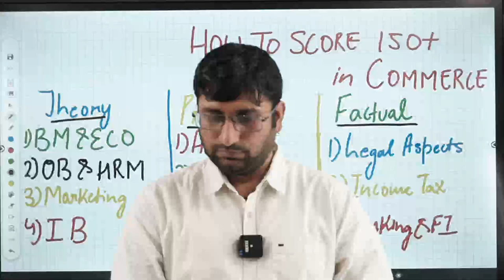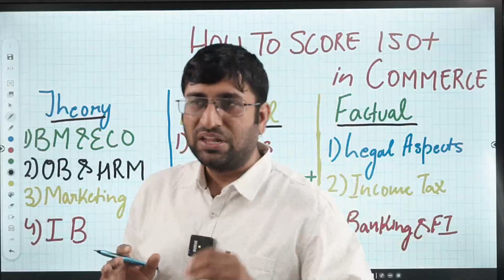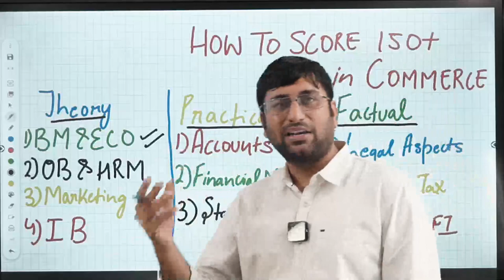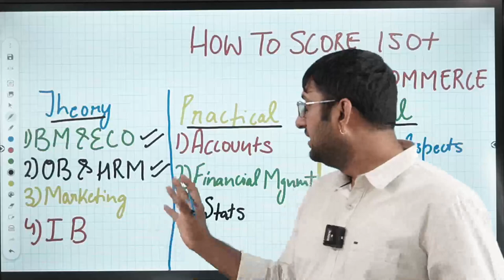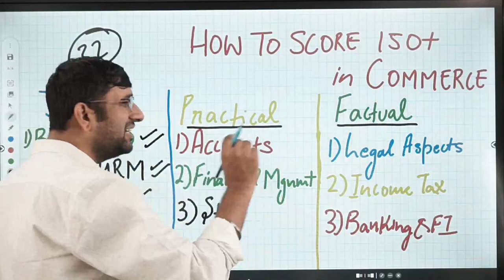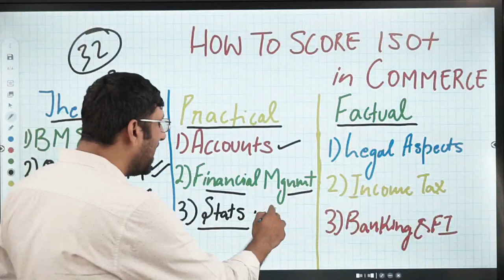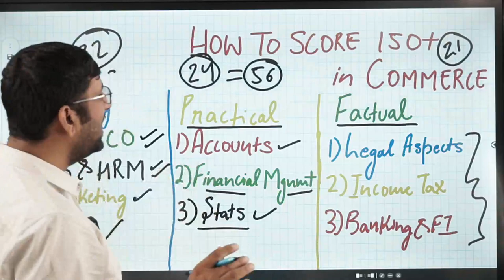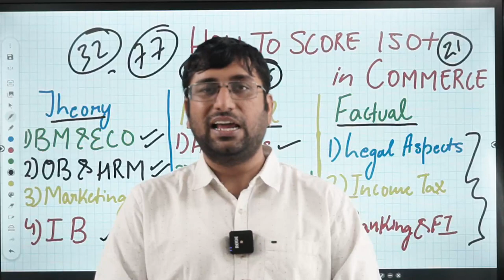Score 150+ Marks UGC NET Paper 2 Commerce | UGC NET June 2022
To qualify UGC NET, the aspirants have to perfectly balance their preparation for both Paper 1 and Paper 2. While Paper 1 is same for all and there are set patterns to adapt for the same, for paper 2 one needs to find a specific approach, which is not so common in supply.

However, if you have chosen commerce as your subject for Paper 2, then you need not worry. Sit back because you are about to be presented with a strategy that if implemented effectively, will guarantee you more than 150 marks in your UGC NET Paper 2, 2022.

Watch this session till the end and find the pathway of securing more than 150 marks in UGC NET Paper 2.

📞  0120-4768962